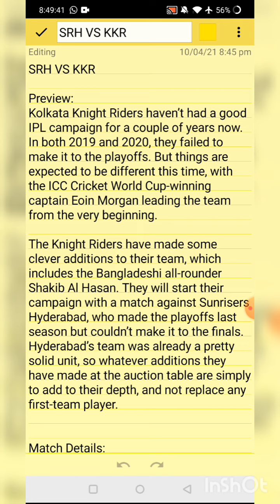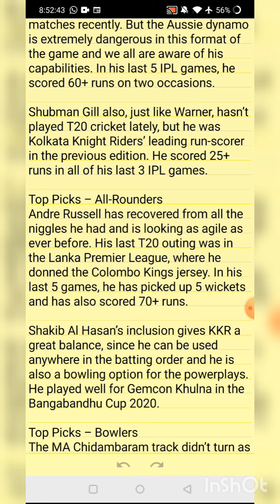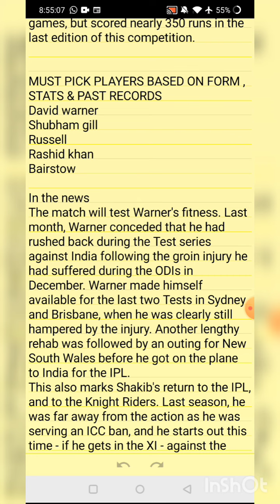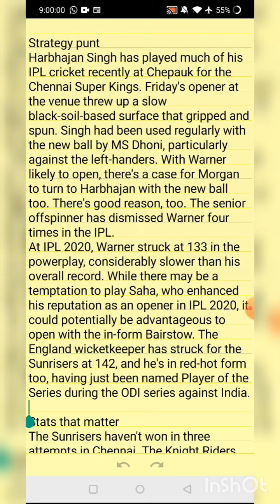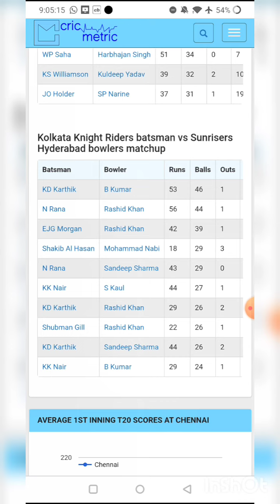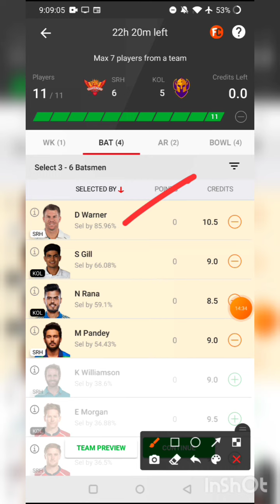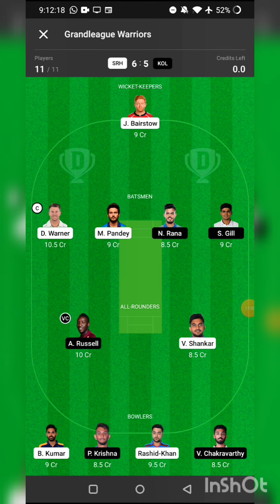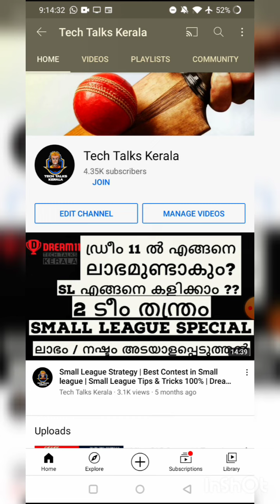SRH vs KOL Dream11 Team | SRH vs KKR Dream11 Team | Kolkata vs Hyderabad | Dream11 Prediction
Challenge me on Gamtoss & get a ₹100 free bonus
1.
3. Get ₹100 Bonus

Think you can challenge me in Dream11? Tap
 RAHUL38320GH to get a Cash Bonus of Rs.100!